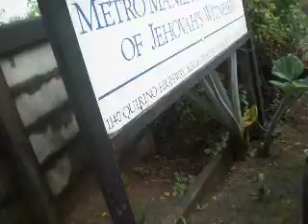Time to go Home! - Circuit Assembly Part 2/2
Here's a continuation of our long walk towards the front gate of the Assembly Hall. After taking pictures in front of the Kingdom Hall inside the compound, we finally took off. I let the video rolling as the brothers and sisters quietly walked and waited outside the gate for transportation. We took the jeepney going to the Bus Terminal going to Mandaluyong City. Thats all! (Assembly Theme: Gawin ang Lahat ng Bagay sa Ikaluluwalhati ng Diyos. 1 Cor. 10:31; Do All Things for Gods Glory)  Quezon City, Philippines  Aug. 3, 2008 .